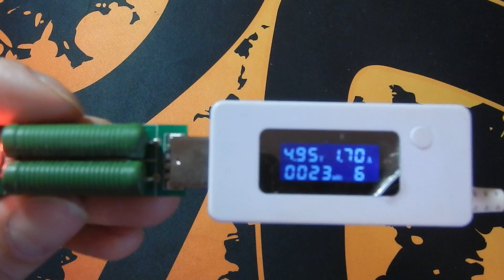Xiaomi 5000mAh Mobile Power Bank